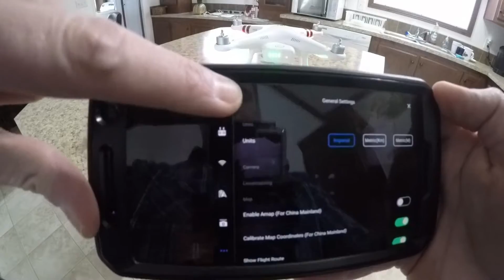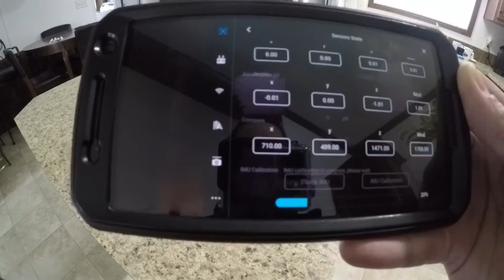DJI Phantom 3 Standard IMU Calibration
How to calibrate the inertial measurement unit (IMU) on the Phantom 3 Standard drone. Calibrate the IMU before the first flight and re-calibrate the IMU after installing any firmware updates or hardware upgrades or changes or if you crash your drone and if your Phantom 3 standard drone is not able to maintain a steady hover. Make sure the dji phantom 3 standard drone is on a completely level/flat surface and don't move it during the imu calibration process.